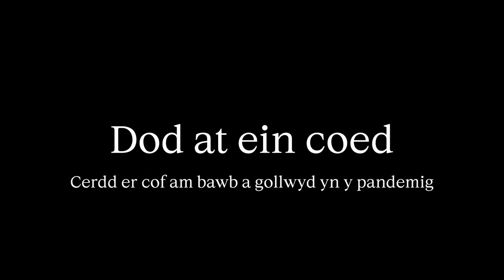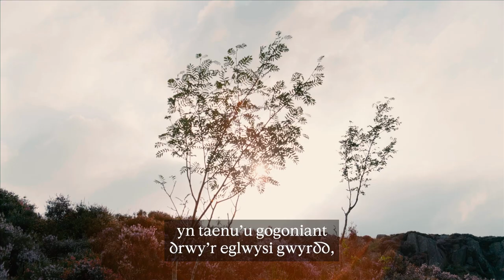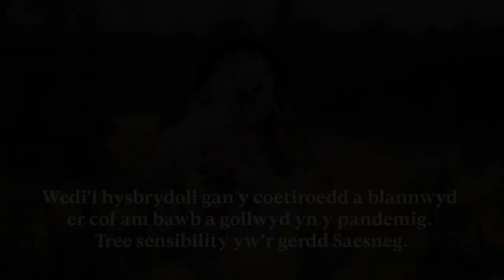Cerdd er cof am bawb a gollwyd i coronafeirws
Cerdd bwerus sydd yn uno lleisiau ledled Cymru er cof am bawb a gollwyd yn y pandemig.

Diolch i bawb a gymerodd ran.